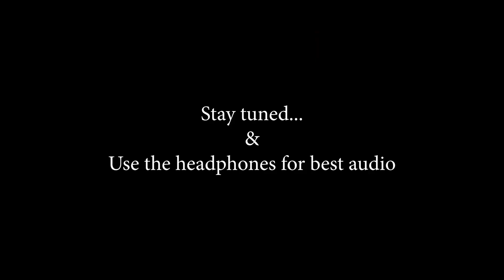Cinematic jewelry shoot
Dm for Order or Queries